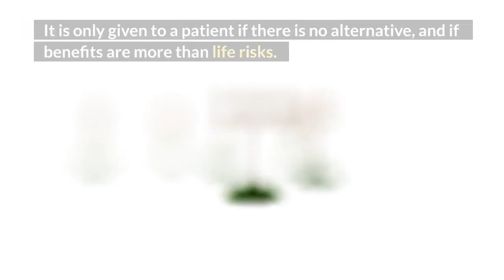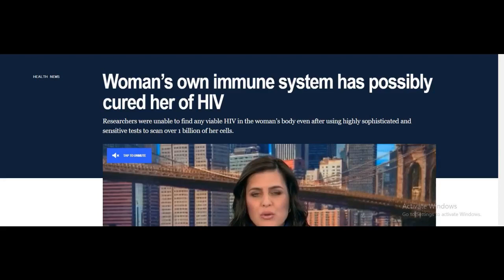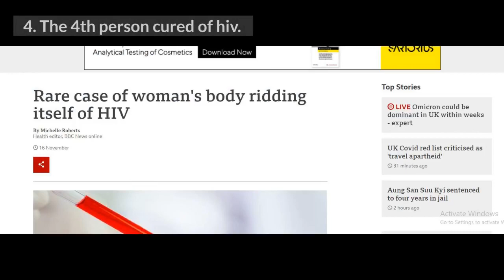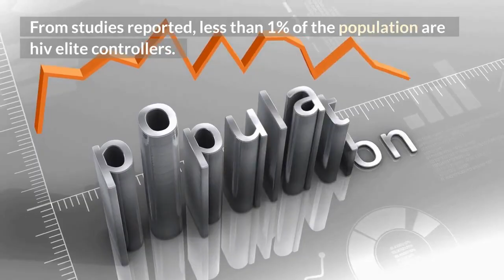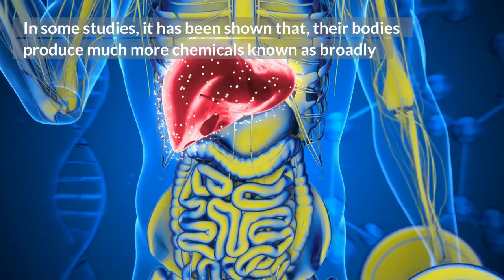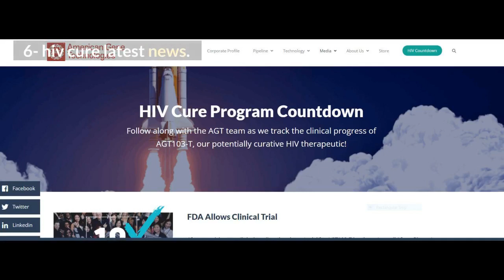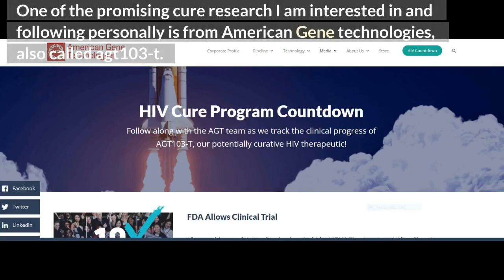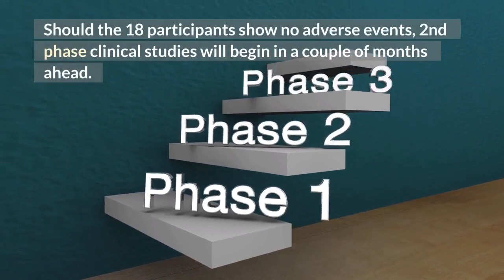latest and current on HIV cure news (person cured of HIV)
In the latest on hiv cure news, there are exactly 4 people cured of hiv completely since hiv pandemic. This hiv cure latest talks of Timothy Ray Brown, Adam Castillejo, the Esperanza patient and another lady from California, USA. In this video, you know the following:
1. who was the first person cured of hiv.
2. the second person cured of hiv.
3. who is the 3rd person cured of hiv.
4. the 4th person cured of hiv.
5. Were the 1st and 2nd patients elite hiv controllers?
6. latest on hiv cure news.

TOP VIDEOS.
13: why is hiv cure hard to find